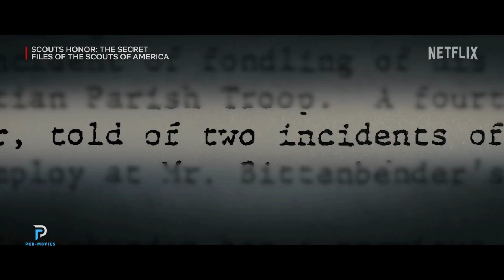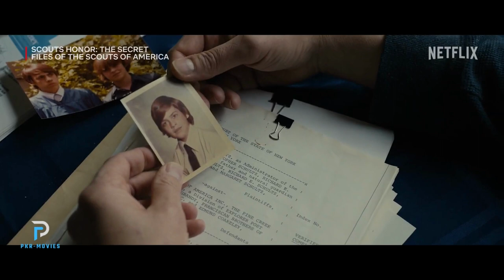Scouts Honor | The Secret Files of the Boy Scouts of America | Official Trailer | Netflix